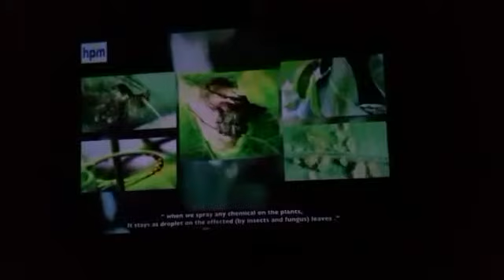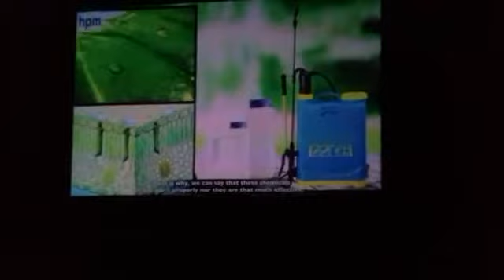Projectar group farmers night meeting village charora area swar distt rampur (u.p)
32 farmers attend night meeting village charora  area swar distt rampur (u.p) ambrish tyagi and Sarvesh.Chauhan